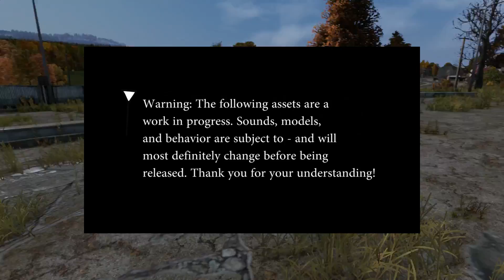These THREE Things Should Be Added to DAYZ STANDALONE ~ Future Ideas Ep 1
In this video we discuss the future of dayz standalone and three things I believe should be added, more episodes to come in the future? Let me know if you like this!
Thank you to these Patrons!
-Chris G.

Awesome Music People!